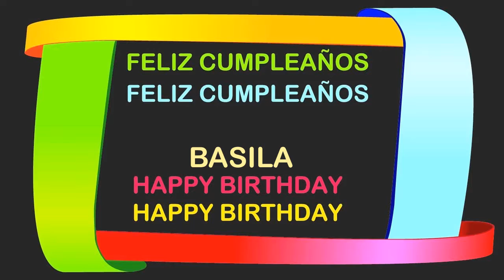Basila Birthday Postcards & Postales